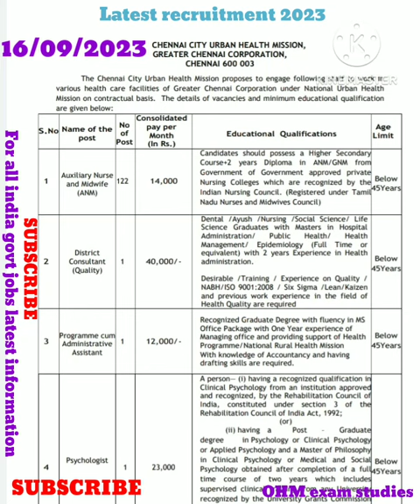Greater Chennai Corporation ANM, Psychologist & Other Recruitment 2023